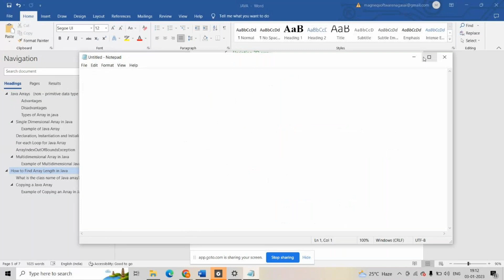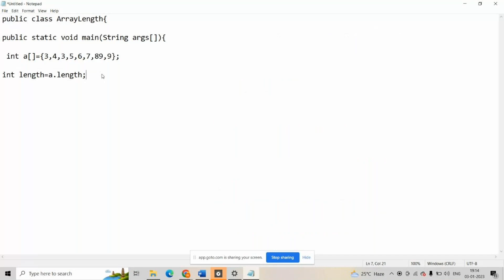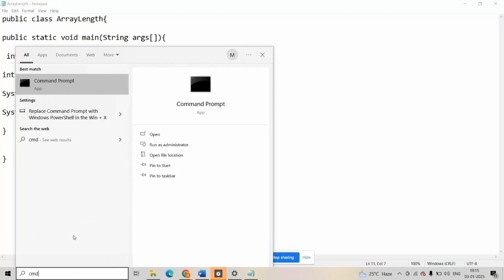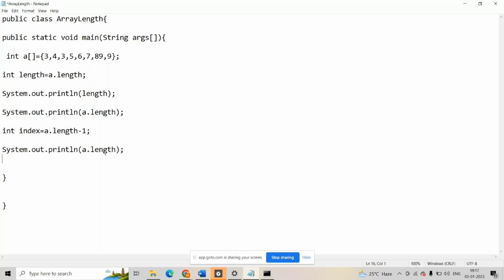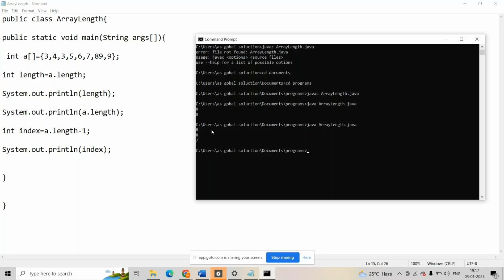part-43 | Arrays in java|How to find array elements length?